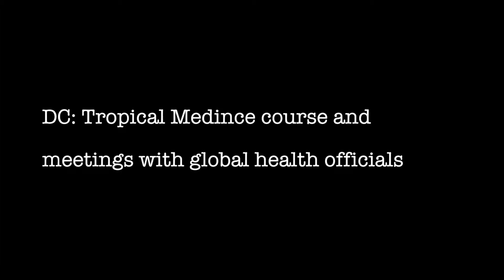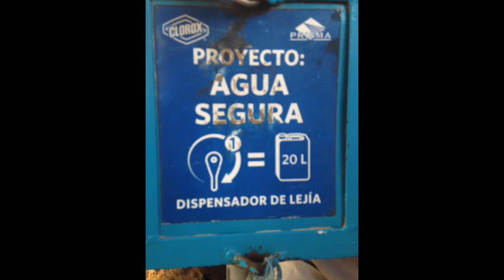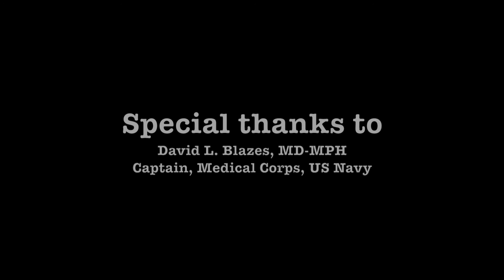Princeton University Global Health summer internship: Military Tropical Medicine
Video by Laurel Easterling '17 & Kristen Duncan '16 on a Princeton University Global Health summer internship in military tropical medicine